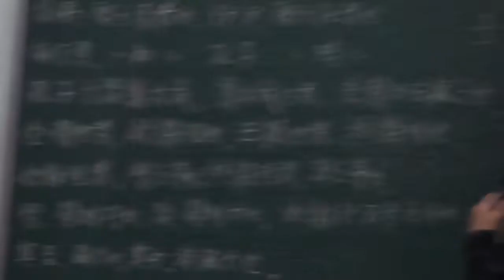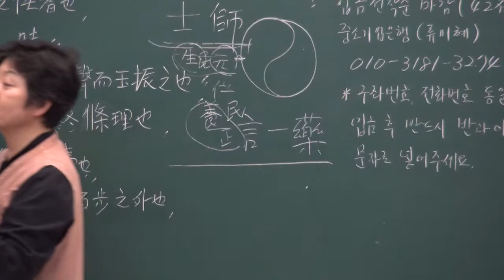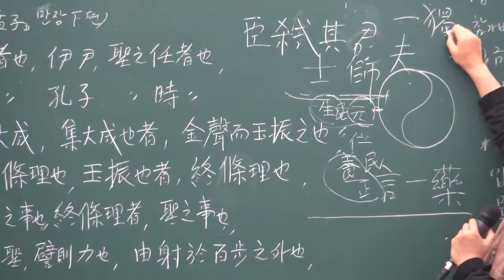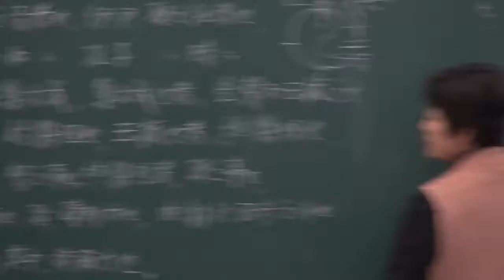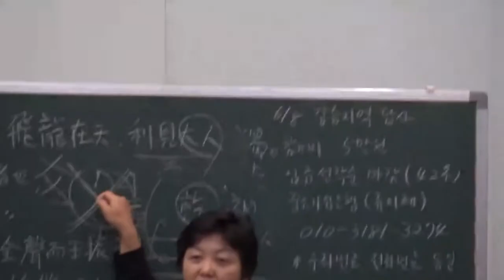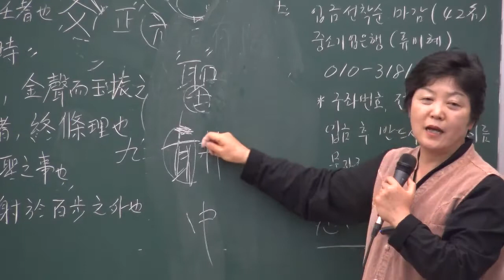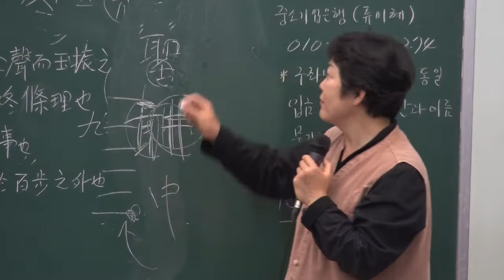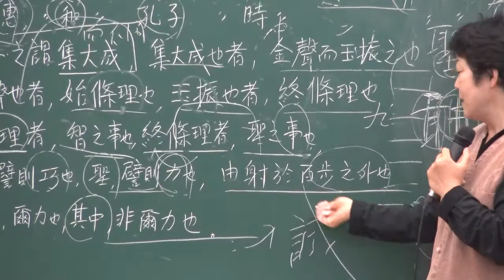(1-3) 유(儒)학경전 기초개념 해설 : 大人과 聖人